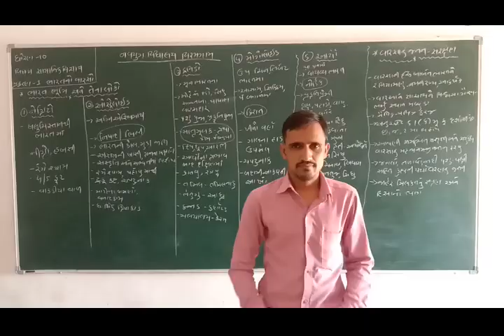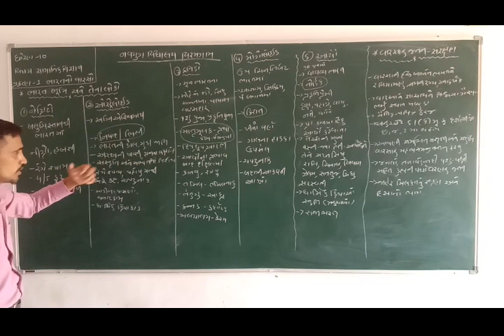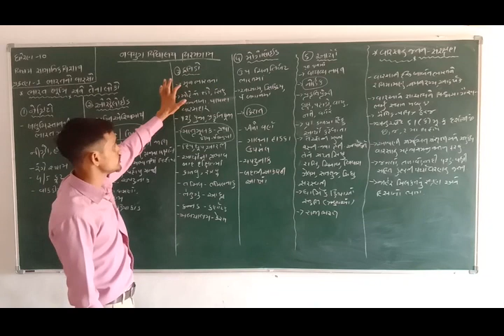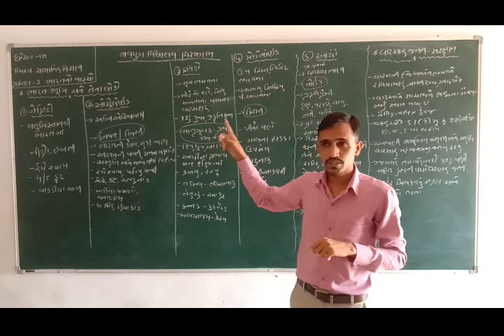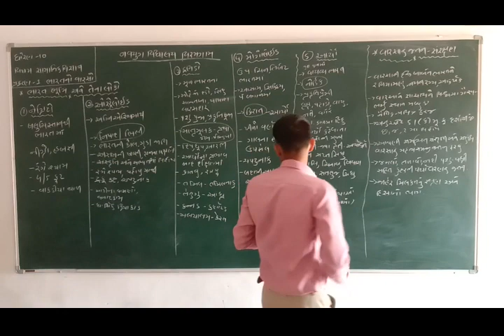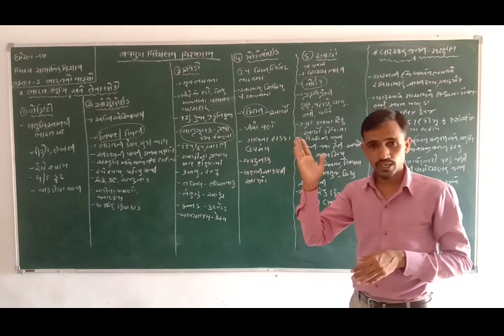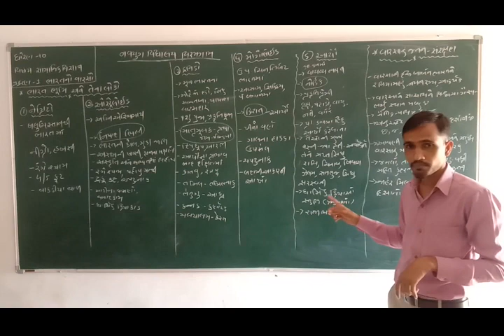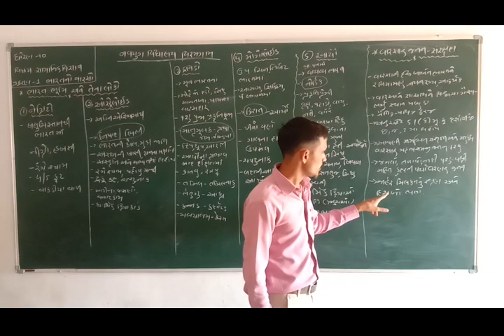ઘોરણ-10 – વિષય – સામાજિક વિજ્ઞાન – પ્રકરણ - 1